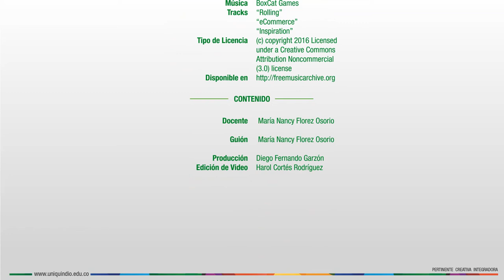Sistema Financiero - Presentación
Presentación - Sistema Financiero